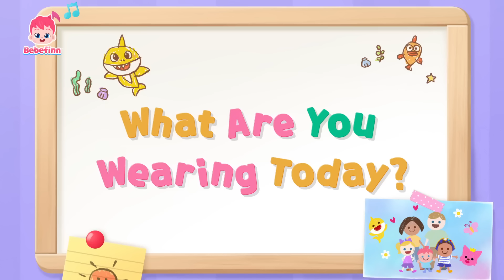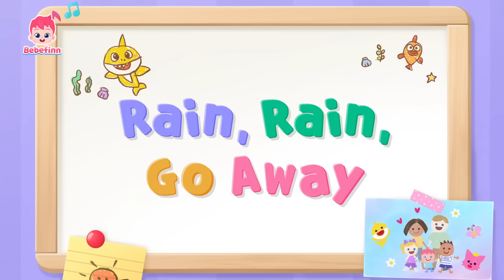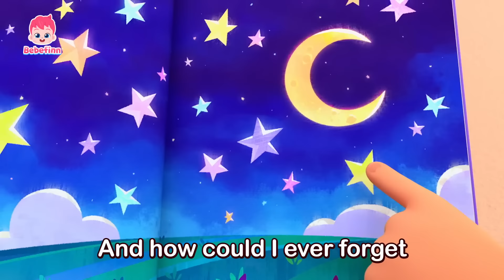Nursery Rhymes For Kids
Thank you Bebe finn